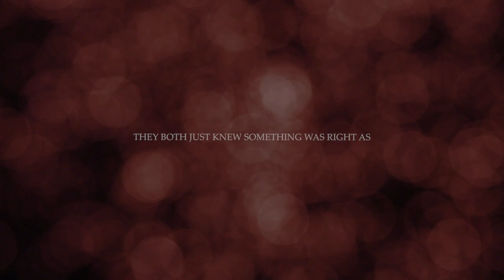STRANGERS TO SOULMATES - Akancha & Saurabh Trailer // Best Wedding Highlights // Nagpur, India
There are times when we grow into love and then there are times when a stranger's love grows onto us.

A young girl is 'arranged' to meet 'her' stranger one day. The first meeting turns out to be quite a story in itself followed by a second one when cupid decides to pay the couple a visit...

Awkward silences give way to fun-filled memories of togetherness and friendship blossoms..

Hours vanish into seconds and this cute to-be-bride falls 'head over heels' in love with this 'mast banda' and before they know it they are left wondering how they got past life for so long without each other...

The Wedding Story invites you to witness our latest story of strangers in the guise of soulmates!